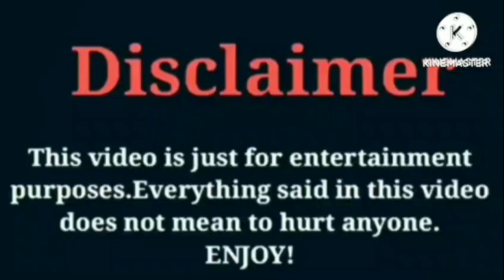Nicki Minaj VS Jayah (OfficialTsquadTV) VS Yanni Monett | Lifestyle | Comparison